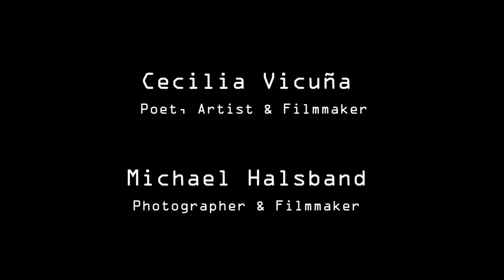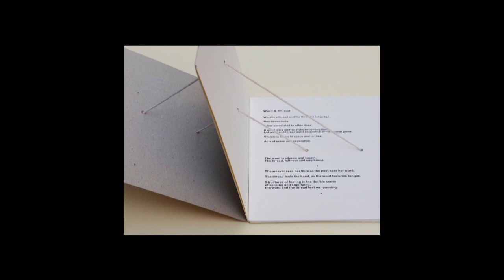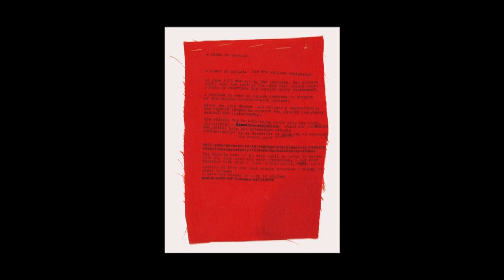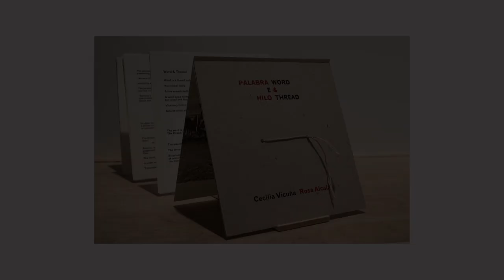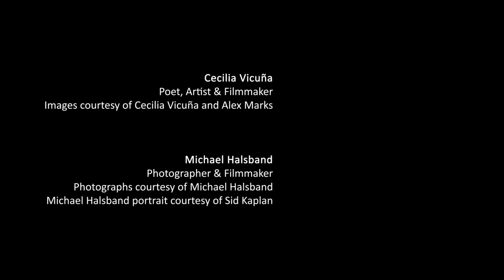Cecilia Vicuña and Michael Halsband | Twilight Talks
In this episode, Kevin Moore talks to poet, artist, and filmmaker Cecilia Vicuña about lost knowledge, the exploitative mind, and a long career of environmental art and activism.

(13:29) Kevin also talks to photographer and filmmaker Michael Halsband, who reflects on being a product of American pop culture and his portrait sessions with Andy Warhol, Jean-Michel Basquiat, the Rolling Stones, and others.

TWTT01002